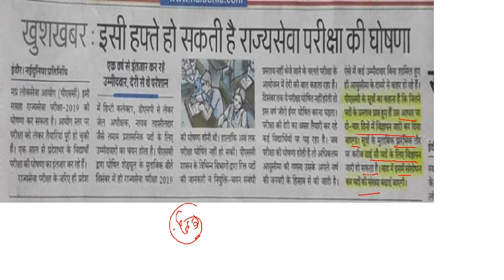MPPSC BIG UPDATE...///जानिए छात्र अब क्या करे....///पूरी जानकारी एक बार जरुर देखे....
दोस्तो ,

दोस्तों,
इस विडियो के माध्यम से मध्यप्रदेश की सरकारी नौकरियो के स्तिथि के बारे में बताया गया हैं||.